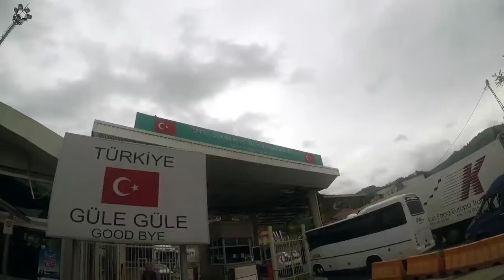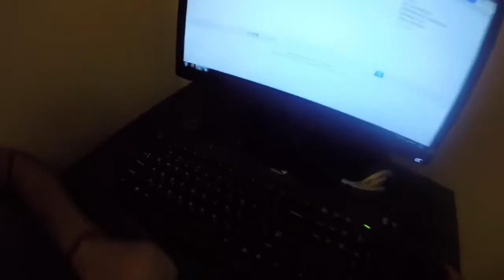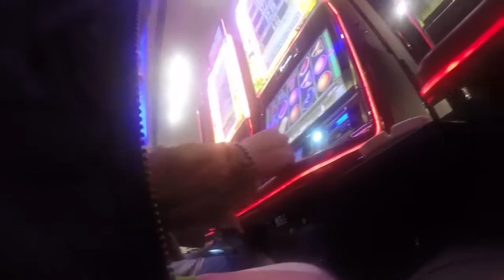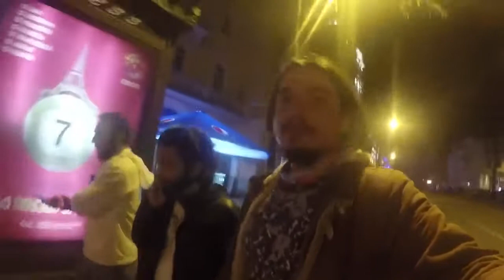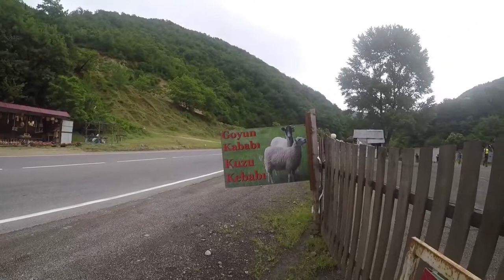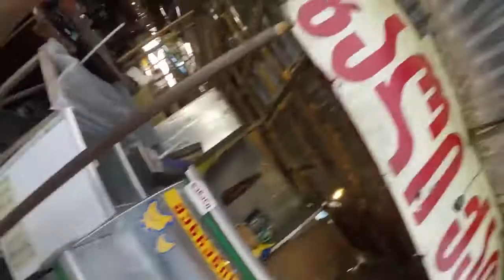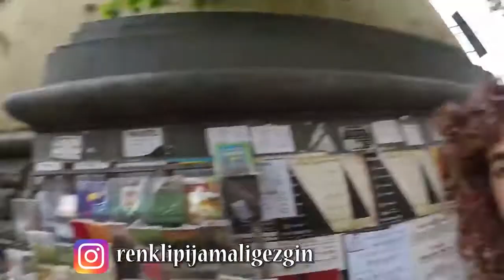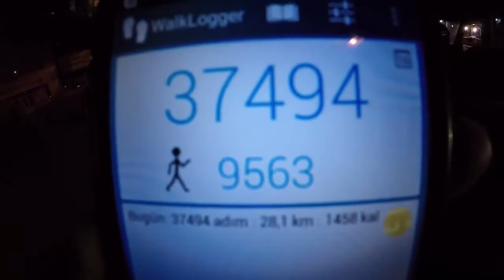BATUM'DA KUMAR OYNAMAK ! HIZLI GÜRCİSTAN TURU !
Herkese tekrardan selam, yıllar önce bu kanalımda başladıgım dünya turu videolarına 2 sene önce ara vermiş , daha sonrasında ise bu kanalımı birdaha kullanmamak üzere arkadaşlarıma hediye etmiştim fakat bazı şeyler istedigimiz gibi gitmedi , bende kürkçü dükkanına dönüş yaptım. Yalnız şu detayı unutmayalım ki gezmeye değil Youtube kullanmaya ara vermiştim ama dijitalleşen dünya beni maalesef ki tekrar buraya getirdi.Kanalıma tekrar dönüş yaptıgım için haliyle eski videolarımı buraya tekrar yükleyecegim , aynı anda hem yeni videolarım olacak hem eski. Bir kaç hafta sonra tamamiyle güncel videolara geçmiş olurum. İlgi alakanız için teşekkür ederim !